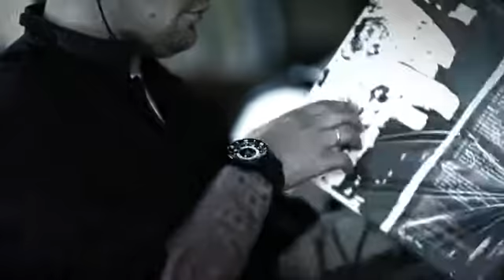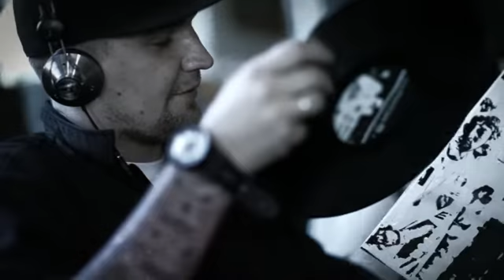Баста под куполом